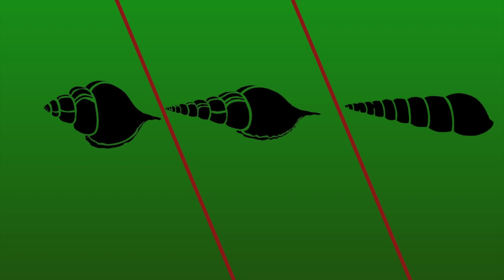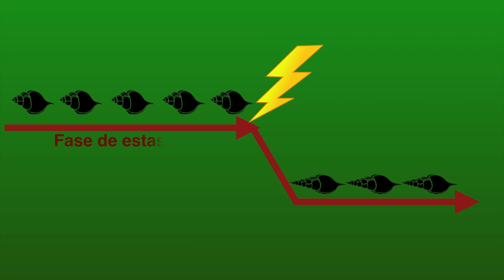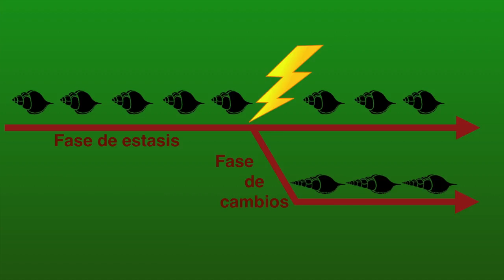Explicando la Evolución, 3ª parte: ¿Por qué el registro fósil parece que da saltos?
Si te gustan mis vídeos de ciencia y escepticismo, aquí podéis votarlos en los @PremiosVlogger

Este video que os presento hoy es el tercero y, en principio, último de la serie «Explicando la evolución».

En ellos, como sabéis, pretendo explicar algunos de los conceptos básicos de la biología evolutiva que en muchos casos alguna gente, por ignorancia o por intención deliberada, desconoce.

¿Por qué el registro fósil parece que da saltos?

Categorías: Ciencia, Evolución, Paleontología, Escepticismo científico.